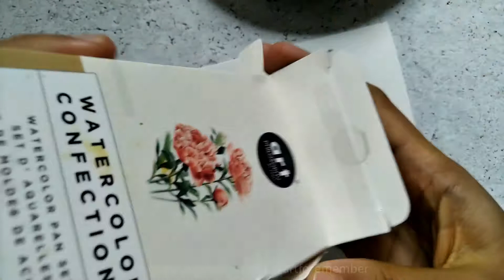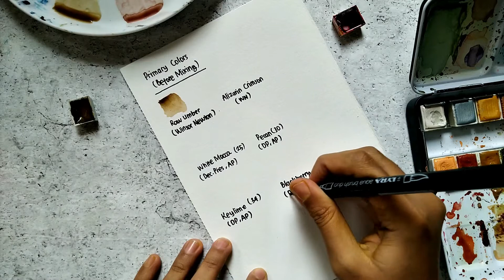Leaves Pattern on Watercolor Postcard-Tutorial Melukis Pola Daun di Kartu Pos dengan Cat Air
Hi! Long time no see :) Enjoy the video!
Materials (using in this video) :
Paper : Hahnemuhle Watercolor Postcard
Paints : Art Philosophy (AP) Decadent Pies Set (DP), Winsor Newton Cotman Alizarin Crimson Hue and Raw Umber
Brush : Silver Brush Black Velvet Round no 6